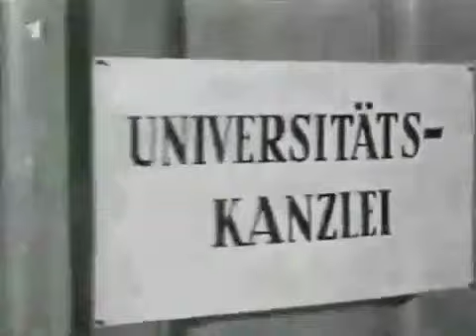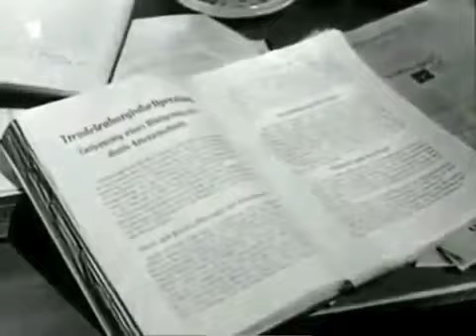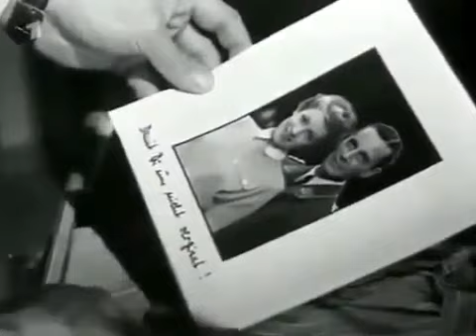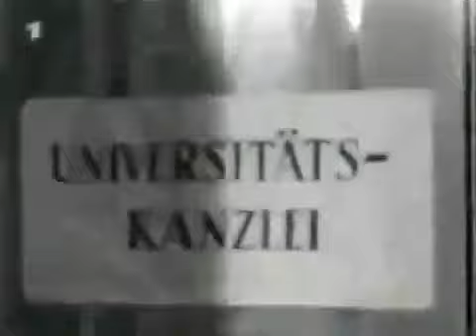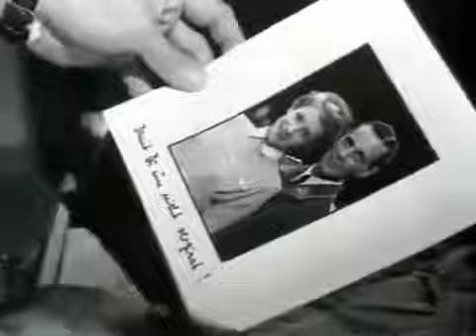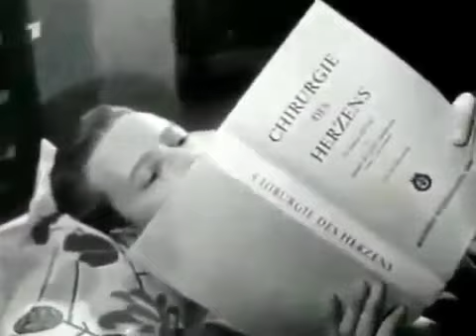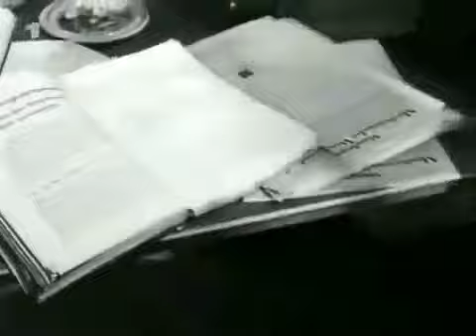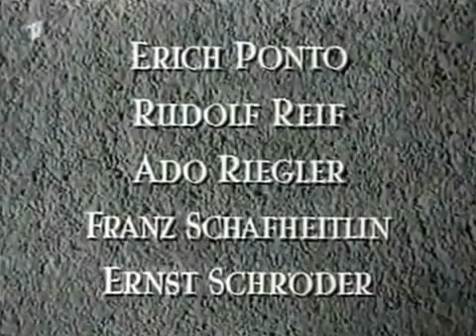Die große Versuchung - Dieter Borsche, Ruth Leuwerik (1952)(ARD) m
Die große Versuchung ist ein deutscher Spielfilm von 1952, bei dem Rolf Hansen Regie führte. Dieter Borsche und Ruth Leuwerik sind in den Hauptrollen.

Friedrich Wilhelm İ., zögerlicher Gemahl der preußischen Königin Luise, versucht sein Land gegen Napoleon zu verteidigen. Schloss Paretz ist der. Die große .

Vater braucht eine Frau ist ein deutscher Spielfilm von Harald Braun aus dem Jahr 1952 mit Dieter Borsche und Ruth Leuwerik in den Hauptrollen.

Ein deutscher Spielfilm von 1952 unter der Regie von Rolf Hansen mit Dieter Borsche und Ruth Leuwerik in den Hauptrollen. Die Vorlage zum Film bildet Hans .